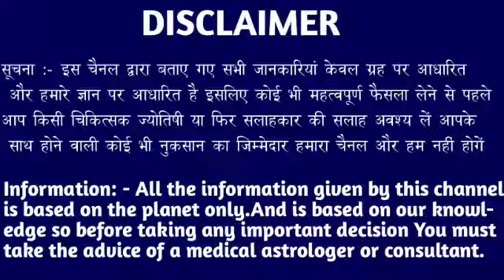वृश्चिक राशि वालों 20 अगस्त शाम 5:10 बजे जो बड़ी खुशखबरी मिलेगी कभी सोचा नहीं होगा। Vrishchik Rashi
वृश्चिक राशि वालों 13 अगस्त शाम 5:10 बजे जो बड़ी खुशखबरी मिलेगी कभी सोचा नहीं होगा। Vrishchik Rashi#aajkarashifal